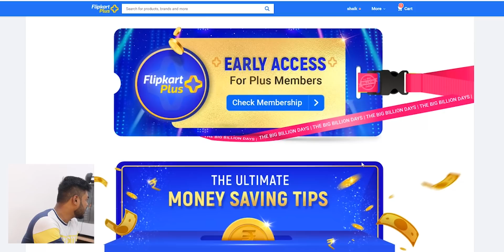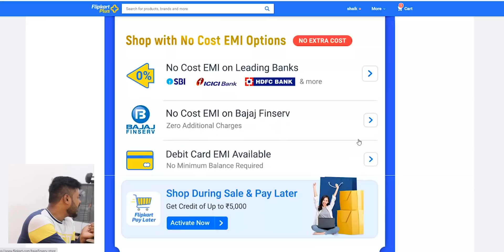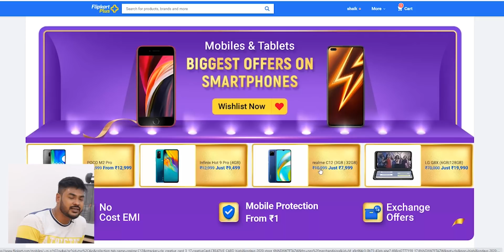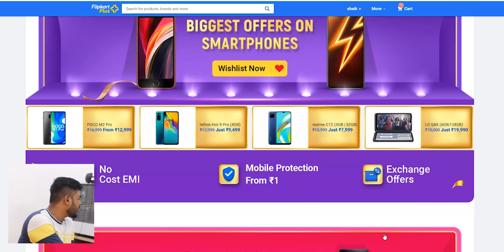Flipkart Big Billion Days 2020 Sale Date || Best Offers Ever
70,000₹ Flagship Phone at Just 18,500